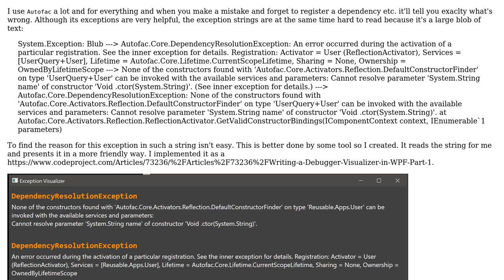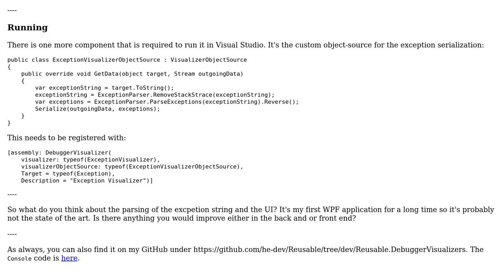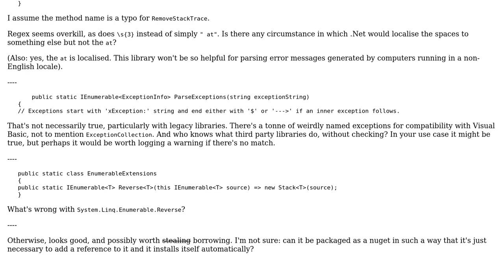Code Review: Visual Studio exception visualizer for lengthy exception messages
With thanks & praise to God, and with thanks to the many people who have made this project possible! | Content (except music & images) licensed under CC BY-SA | Music | Images & others | With thanks to user t3chb0t user Peter Taylor and the Stack Exchange Network Trademarks are property of their respective owners. You are responsible for your own actions.